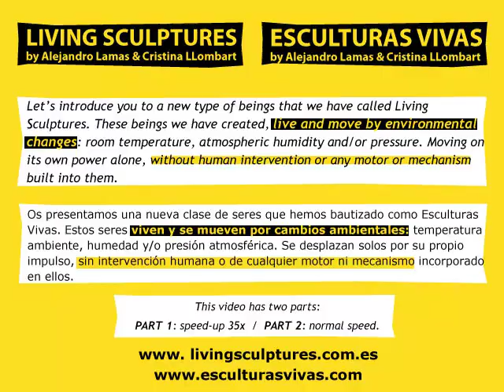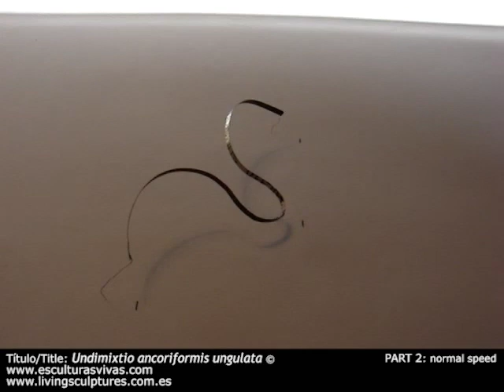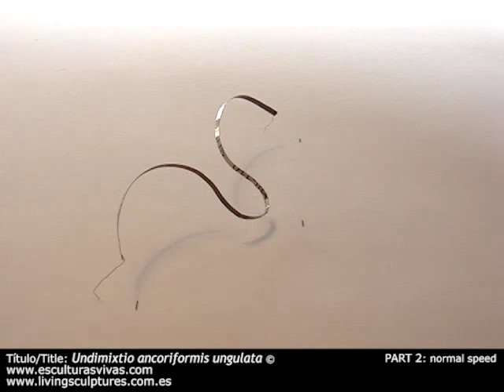Living Sculptures / Esculturas Vivas: Undimixtio ancoriformis ungulata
Living Sculptures. These beings live and move by environmental changes: room temperature, atmospheric humidity and/or pressure. Moving on its own power alone, without human intervention or any motor or mechanism built into them.
Esculturas Vivas. Estos seres viven y se mueven por cambios ambientales: temperatura ambiente, humedad y/o presión atmosférica. Se desplazan solos por su propio impulso, sin intervención humana o de cualquier motor ni mecanismo incorporado en ellos.